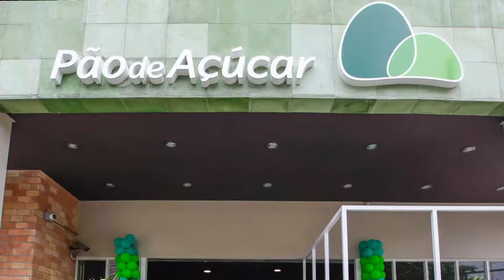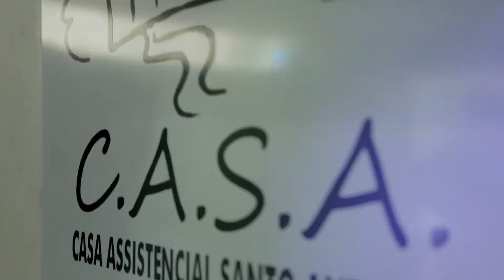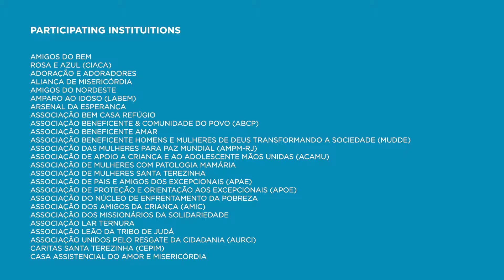Dia de Solidariedade 2018 - legendado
Confira como foi a ação do Dia de Solidariedade 2018.